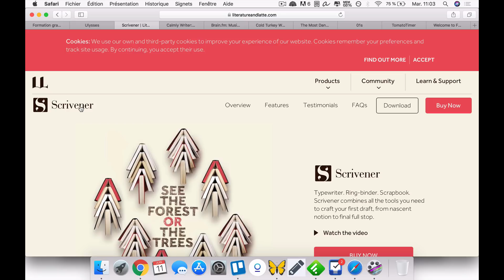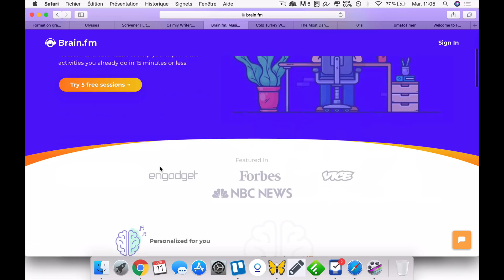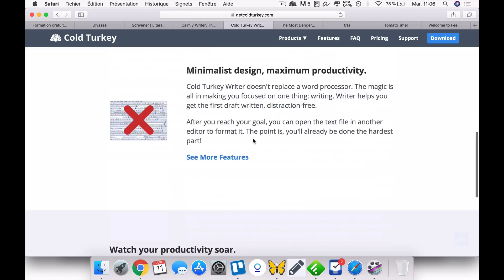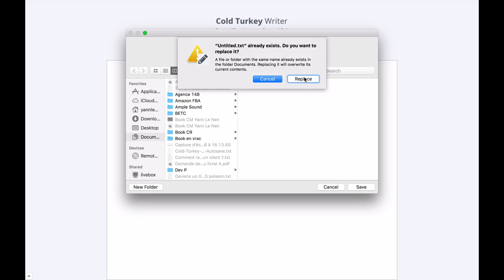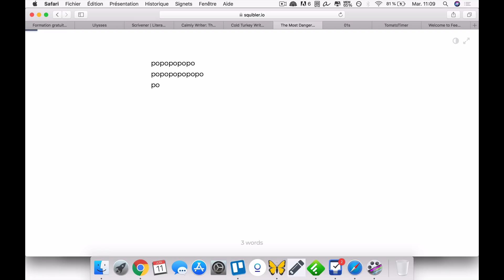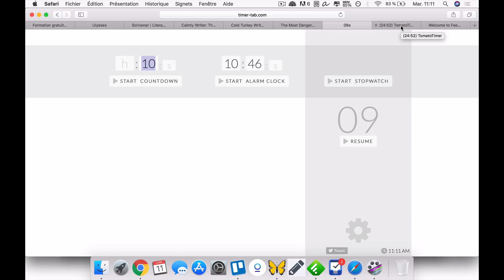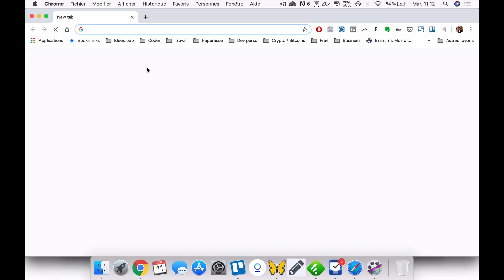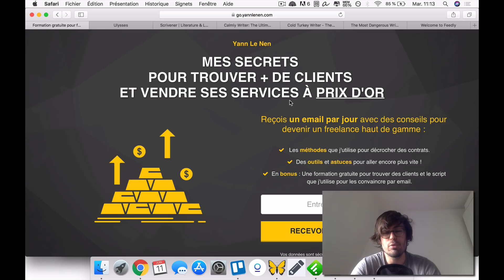Écrire des articles rapidement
Écrire des articles rapidement / CLIQUE SUR "PLUS" ⇩

Aujourd'hui, quelques astuces pour écrire des articles rapidement !

🔥 Développe ton business en 5 mins par jour en t'inscrivant à mes emails secrets :